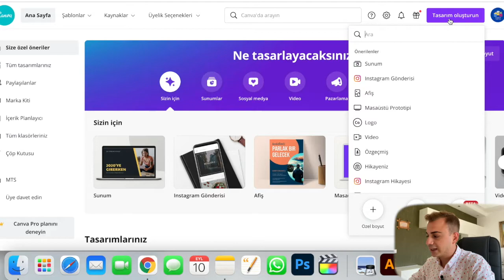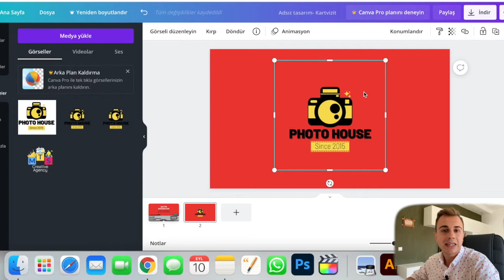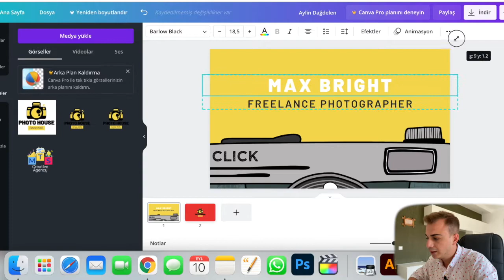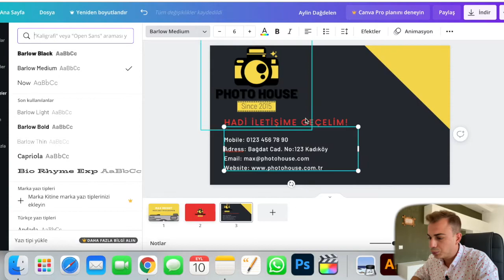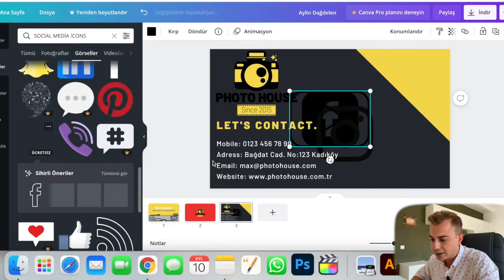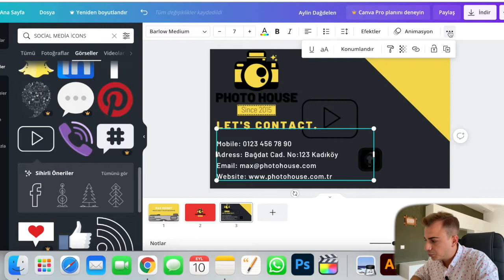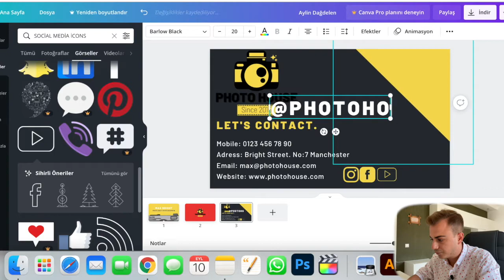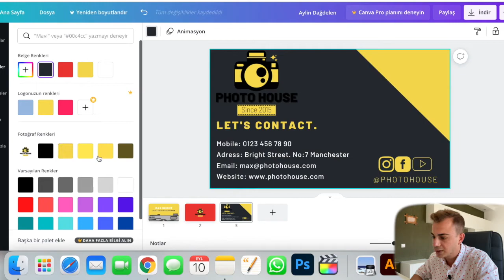CANVA KARTVİZİT YAPIMI | KARTVİZİT NASIL TASARLANIR?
Sizde Canva'yı kullanarak çok etkili görseller ve tasarımlar oluşturabilirsiniz. Canva Dersleri serimizin bu bölümünde Canva'da Kartvizit Tasarımı nasıl yapılır? Kartvizit tasarlarken nelere dikkat etmeliyiz bunları inceliyoruz.

📍 BU VİDEOLARI DA SEVEBİLİRSİNİZ

Merhabalar, ben Mehmet Talha Şişman.
Beykent Üniversitesinde, Uluslararası Ticaret bölümü öğrencisiyim.
Bu kanalda Kişisel Gelişim, Dijital Pazarlama, Girişimcilik, Genel Kültür, Başarı Hikayeleri, Motivasyon Videoları ve Seyahat Vlogları üzerine düzenli olarak içerikler üretiyorum. Bunun yanında Instagram ve Linkedin gibi platformları da aktif bir şekilde kullanıyorum.
 Amacım sürekli olarak yeni şeyler öğrenip kendimi geliştirmek ve bu öğrendiklerimi siz sevgili dostlarımla paylaşmak. Birlikte daha geniş kitlelere ulaşıp daha fazla insana faydalı olabiliriz.